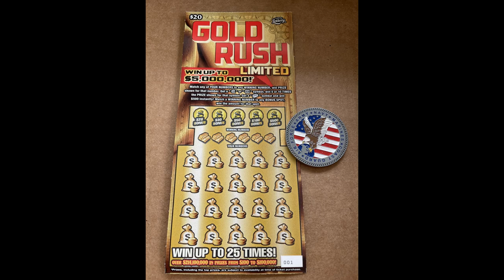Quick Reveal, Gold Rush Lucky Hit! Lottery ticket 1!